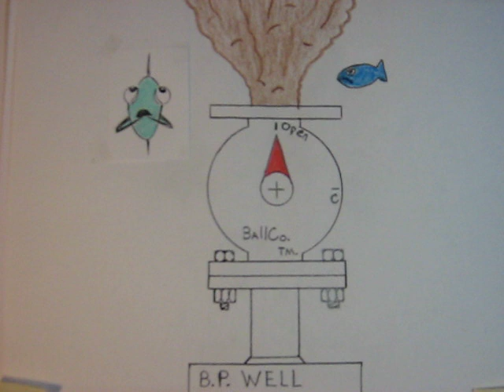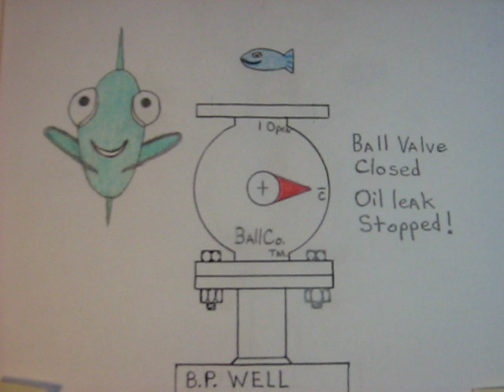Big Ball Valves (AC/DC Parody)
A parody based on the song "Big Balls" by AC/DC.

This song is to voice my Concern about what I has happend in the Gulf of Mexico.
I made up the name BallCo. , so if they exist, consider this as some free advertising there Dudes! :)

The Original  audio " Big Balls" is the property of AC/DC  and their producers and/or promoters and is used here for parody and satire, informational, comment, criticism and/or educational purposes only in accordance with the "fair use" provision of the Copyright Act as outlined in Title 17, Chapter 1, Subsection 107 of the United States code and no copyright infringement is intended